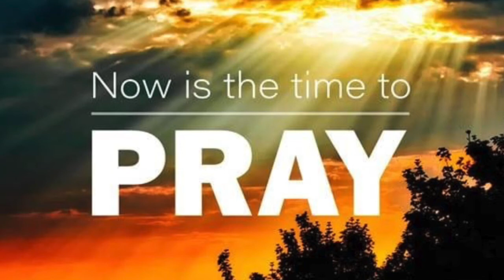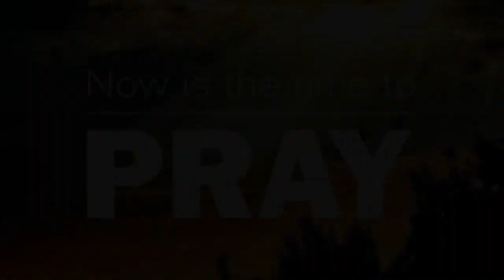2021년 6월 24일 새벽묵상 (잠 28:25-26)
2021년 6월 24일 새벽묵상
본문 - 잠 28:25-26
제목 - "주님을 의지하는 능력"
이신형 목사